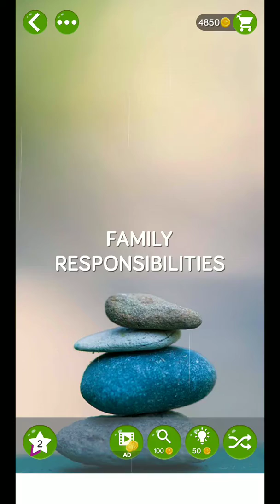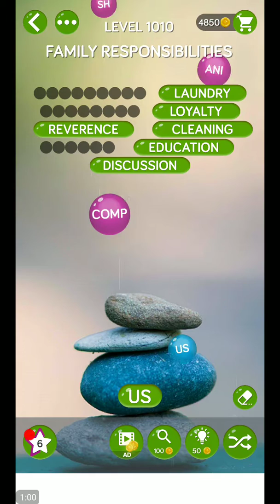WORD PEARLS LEVEL 1010 ANSWERS